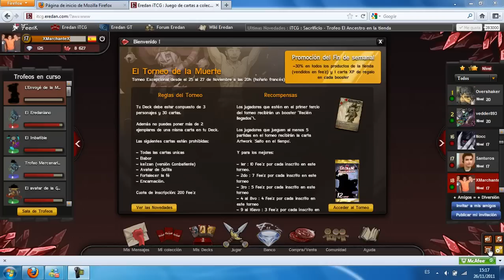Eredan ITCG - Opening 2 Basic Boosters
Opening two promotional basic boosters, 6 card each, 85 feez each.